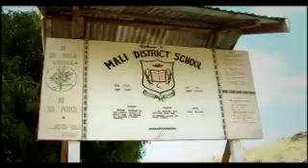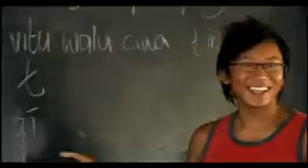Visiting Mali District School - Paradise or Bust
Nov 2006
The tribe lends a hand at the local primary school on Mali Island